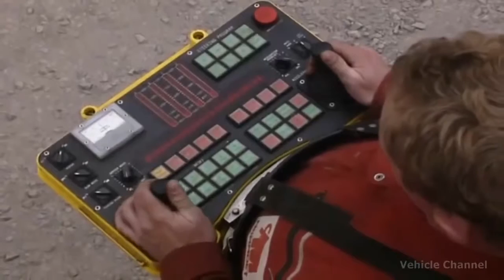Mammoet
Mammoet was founded in 1973, specialised in heavy transport over water and roads. In 2001 it was taken over by Van Seumeren transport. The name Mammoet .

Mammoet is global leader in heavy lifting and transport. We help clients improve construction efficiency and optimize the uptime of plants and facilities.

Mammoet is a specialist in customer-driven and tailor-made heavy lifting and transport solutions at any onshore or offshore location. The company's core .